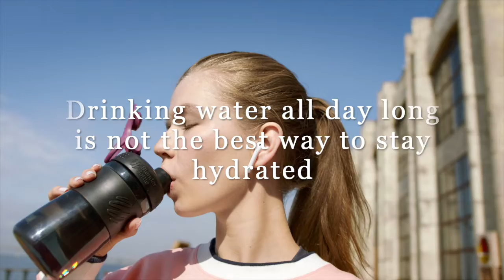How much water should I drink to stay healthy?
ஆரோக்கியமாக இருக்க நான் எவ்வளவு தண்ணீர் குடிக்க வேண்டும்? | How much water should I drink to stay healthy?